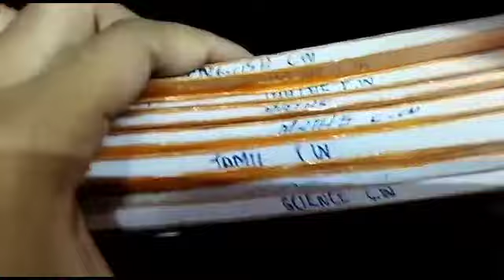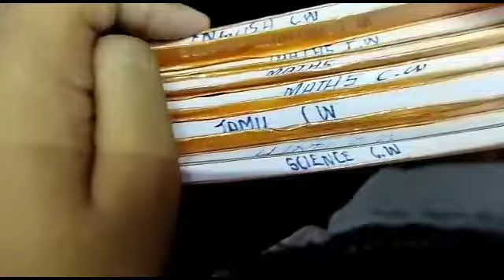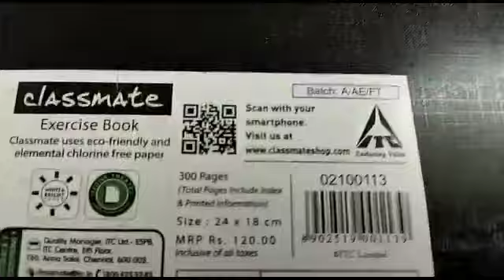What's on my school bag || school bag tour || Cute Days With Temy.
so this video is about my what's in my school bag.

so hope you enjoyed this video.

I am Temy i am a school student i will be uploading videos on Haul and tours and vlogs and study related videos and creative works.

if you want to like our videos then like it.
if you want to talk to me talk in comment section below.

bye.